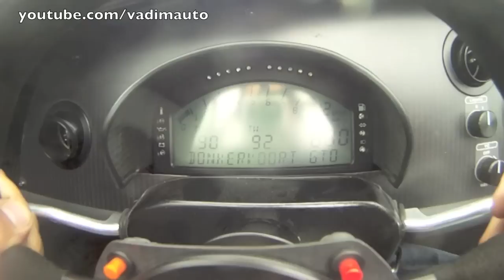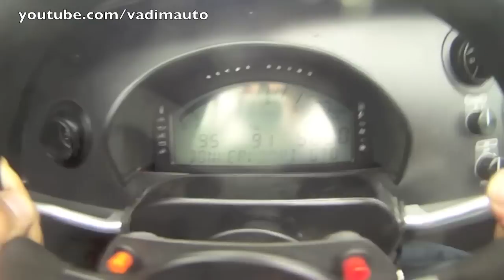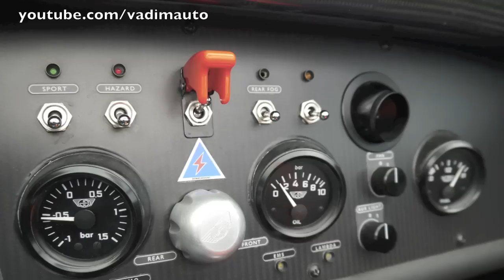Joop Donkervoort, interview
Joop Donkervoort, interview. The story about Donkervoort Automobielen B.V.. Lelystad. 3.09.13.